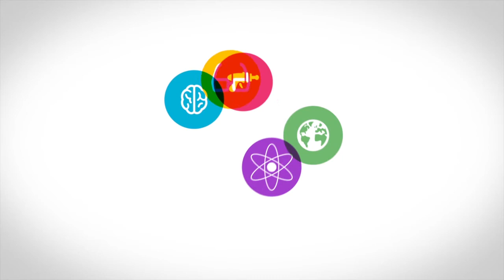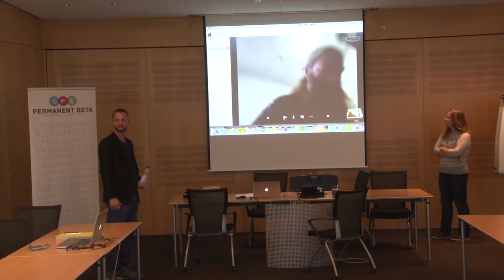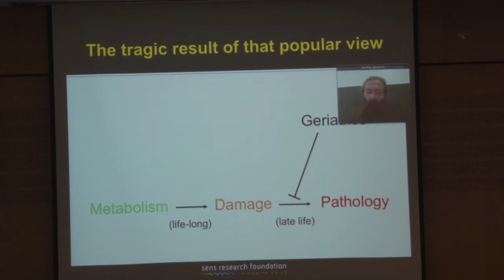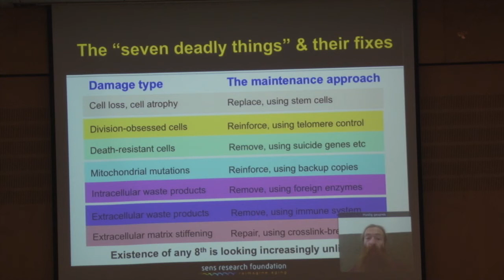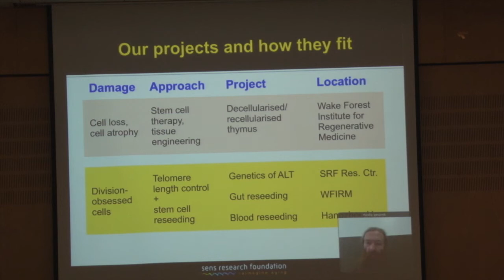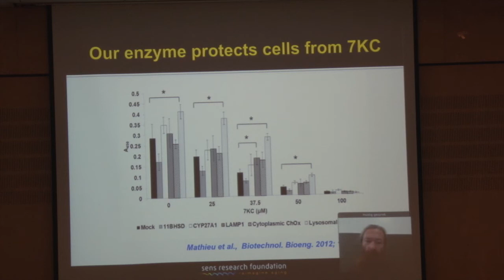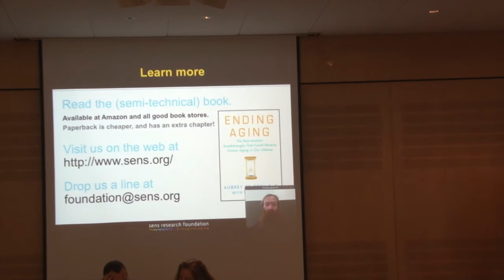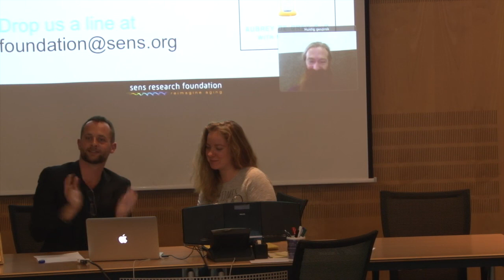Aubrey de Grey: 1e persoon die 1000 jaar wordt is al geboren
Aubrey de Grey is gerontoloog aan Cambridge en mede-oprichter van Strategies for Engineered Negligible Senescence (SENS), een onderzoeksinstituut in Californië. Gerontologie is de studie van het ouder worden, en de Grey legde via Skype uit wat de status is van zijn vakgebied bij Permanent Beta; De Toekomst van Onsterfelijkheid

Permanent Beta organiseerde op 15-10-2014 samen met Berend Watchus en Amanda Stoel een event met als titel:

'De toekomst van onsterfelijkheid', een interessante verkenning.

Er waren 6 sprekers die dag:
Aubrey de Grey
Natasha Vita-More
Didier Coeurnelle
Arjen Kamphuis
Boris Sala
Amanda Stoel.

We hadden uiteenlopende onderwerpen:
life extension, anti-aging, longevity, levensverlenging, healthspan, verbeteren van de levenskwaliteit, transhumanisme,

Bovenstaand is de sessie van Amanda Stoel

Permanent Beta: Jan-Henk Bouman.

Initiatiefnemer: Berend Watchus

Organisatie: Amanda Stoel, Berend Watchus